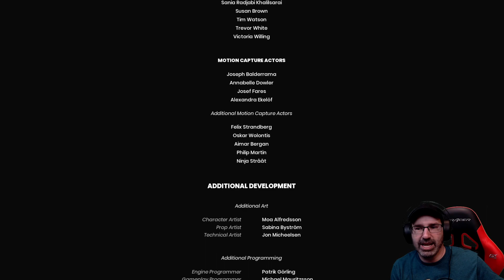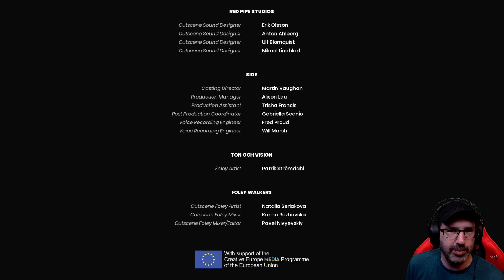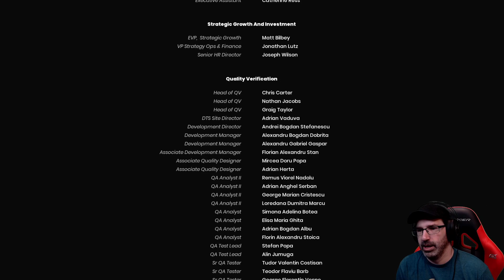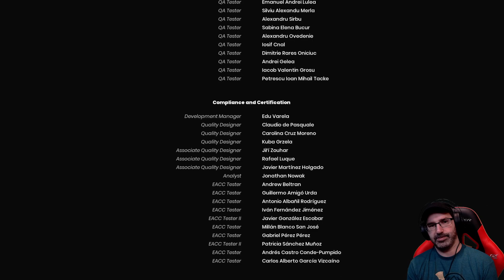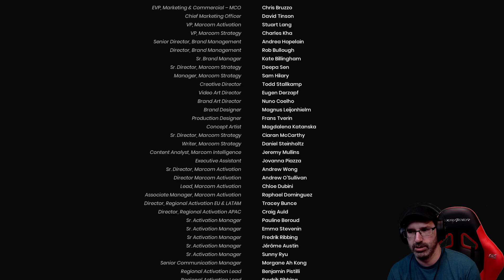Let's Play It Takes Two w/ Bog Otter ► Episode 14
Bog Otter's first playthrough of It Takes Two broadcasted live on Twitch. Watch Bog Otter from 10am-4pm most days over

You can get a copy of It Takes Two from Steam